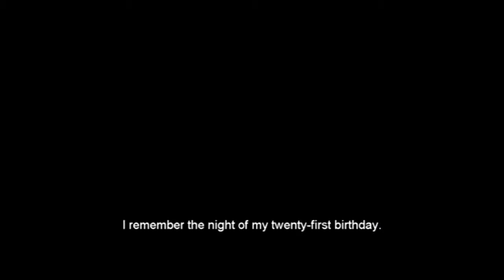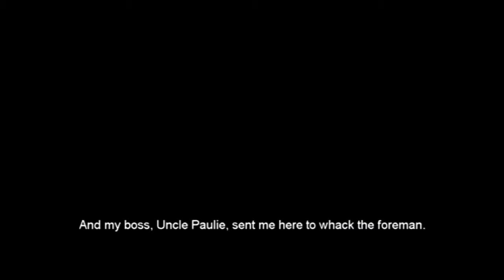Foley Plays: The Darkness | #1 - Grave's End Construction Site [Commentary]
"I remember the night of my 21st birthday. That was the first time I died..."